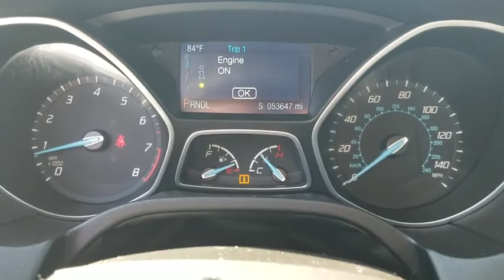2014 Ford Focus Bourbonnais, Frankfort, Matteson, Manteno, Manhattan, IL 29979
Black Used 2014 Ford Focus available in Bourbonnais, Illinois at Terry's Ford. Servicing the Frankfort, Matteson, Manteno, Manhattan, IL area.

Terry's Ford
363 N Harlem Ave

IIHS Top Safety Pick. Delivers 37 Highway MPG and 26 City MPG! This Ford Focus boasts a Regular Unleaded I-4 2.0 L/122 engine powering this Automatic transmission. Wireless Streaming, Wheels: 16 Painted Aluminum Alloy, Variable Intermittent Wipers.*This Ford Focus Comes Equipped with These Options *Urethane Gear Shift Knob, Trunk Rear Cargo Access, Trip Computer, Tires: 16, Systems Monitor, SYNC Communications & Entertainment System -inc: 911 Assist, VHR, SYNC Services, AppLink, Bluetooth, steering wheel controls, USB port and auxiliary input jack, Strut Front Suspension w/Coil Springs, Steel Spare Wheel, Single Stainless Steel Exhaust, Side Impact Beams.* This Ford Focus is a Superstar! *IIHS Top Safety Pick, KBB.com Brand Image Awards.* The Experts' Verdict...*As reported by KBB.com: Want an efficient compact sedan with style, efficiency, technology and comfort that's still fun to drive? Give the 2014 Focus your close attention.* Visit Us Today *Treat yourself- stop by Terrys Ford located at 363 S Harlem Ave, Peotone, IL 60468 to make this car yours today!